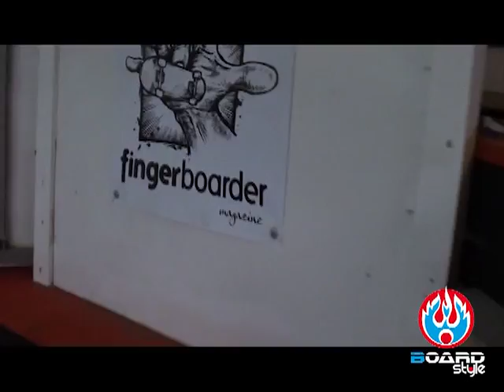Boardstyle Senago negozio Fingerboard @ Blackriver Ramps headquarters Fingerboard Italia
Boardstyle Limbiate il primo vero negozio Italiano specializzato nella vendita online e non di Fingerboard professionali, in visita alla fabbrica blackriver ramps & Berlinwood, vende online tutti i prodotti blackriver ramps, consegna in 1 giorno lavorativo con corriere espresso. Inoltre vendiamo Skateboard Snowboard e Indoboard,